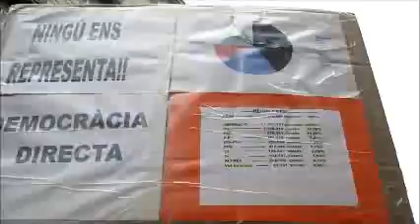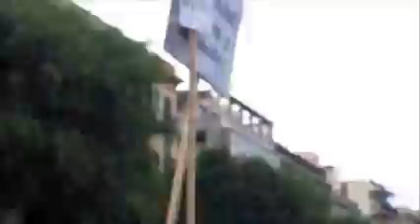Mi película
MANIFESTACIÓN 15 M BARCELONA